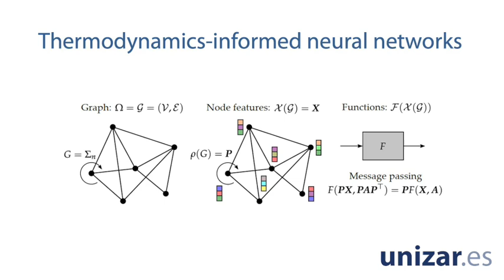Physics-informed machine learning for haptic virtual prototyping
We develop a method for realistic haptic rendering of generalized solids that employs graph neural networks. In order to give these neural networks the required realism, biases of different types are used. In the case of solids with (hyper)elastic, hence reversible, behaviour, we use Hamiltonian neural networks. These networks employ a cognitive bias that ensures energy conservation during the simulation.

In the case of dissipative solids (particularly visco-hyperelastic solids) we extend the cognitive bias so that it takes into account entropy production. In this way, regardless of the type of solid considered, the developed neural networks are able to provide the haptic devices with the necessary information for a realistic and, above all, physically consistent rendering.

The results are tested using a set of haptic gloves and virtual reality glasses, which have shown excellent realism, but not without certain limitations due to the state of the art in the development of hardware of this type.